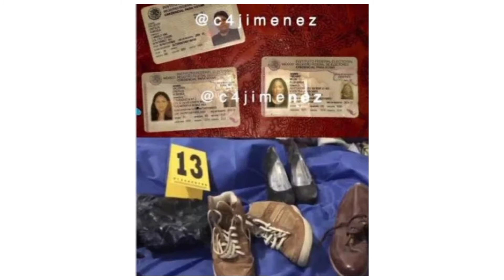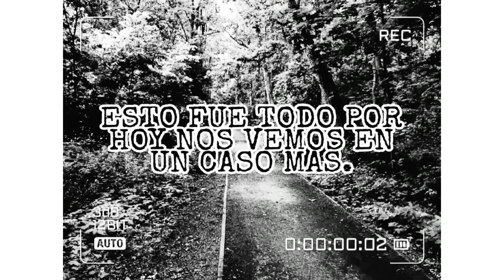CASO EL CANIBAL DE ATIZAPAN|CASOS MISTERIOSOS